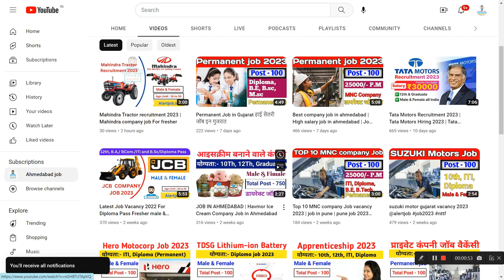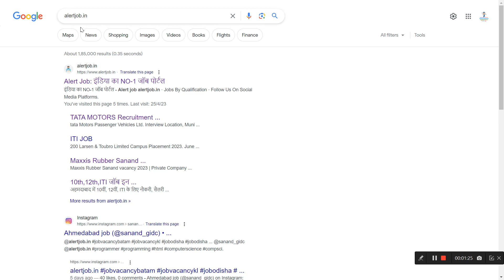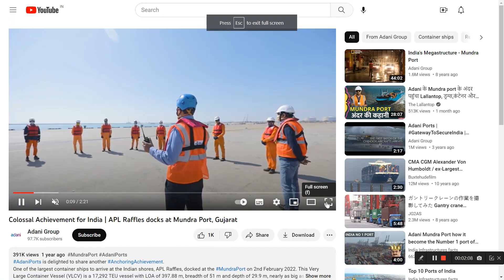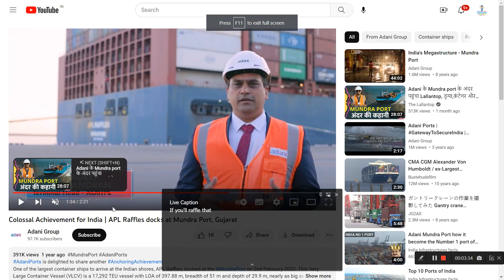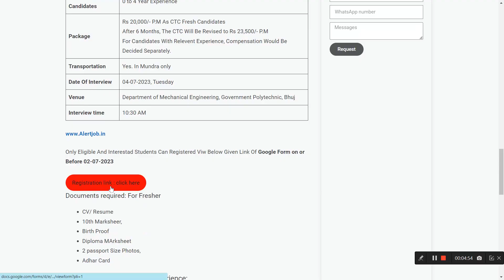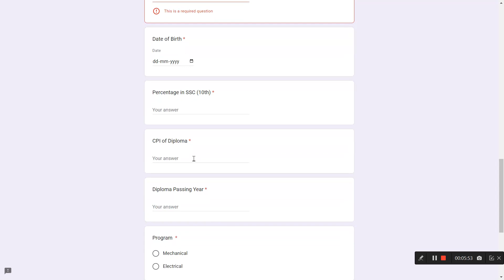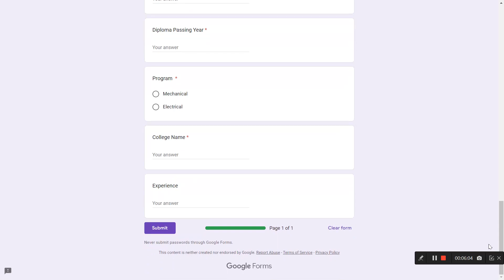Adani Port Job Vacancy 2023 | Jobs in Mundra, Kutch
💥Permanent job 💥

✅ *Adani Port Job Vacancy 2023*

💰 *Salary* : Rs 20,000/- P.M As CTC Fresh Candidates

After 6 Months, The CTC Will Be Revised to Rs 23,500/- P.M

For Candidates With Relevent Experience, Compensation Would Be Decided Separately.

Experience:- 0 to 4 year

TIMESTAMPS:
[00:00] How to Apply
[01:30] company details
[03:00] Salary
[04:15] interview date and time
[05:30] benefit
[06:00]  official website

Our channel is about [job Update].

 *Please Share This Post With Your Friends* .